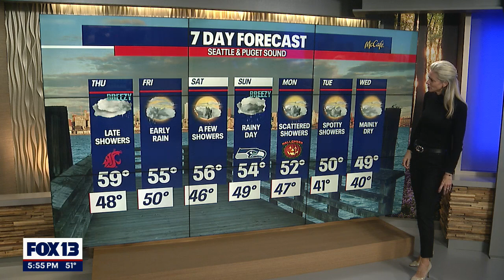Showers for the next few days | FOX 13 Seattle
Puget Sound will continue to see rain and showers for the next several days after a long dry spell.